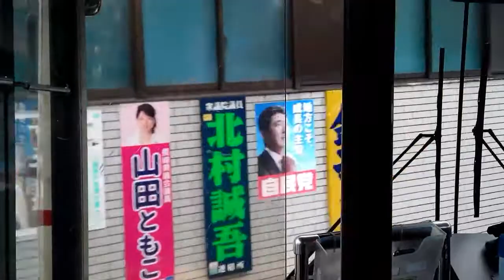前面展望、佐世保市営バス 大宮町～変電所入口